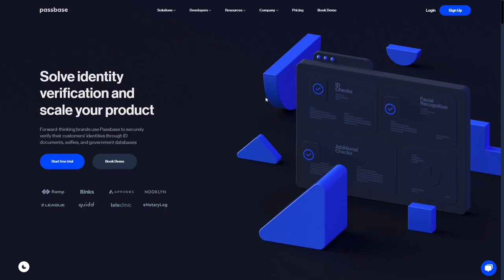Passbase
Passbase By Marvin Schwaibold From the USA
Passbase is an identity verification solution that helps companies, onboard users, from over 190 countries and screen government IDs.